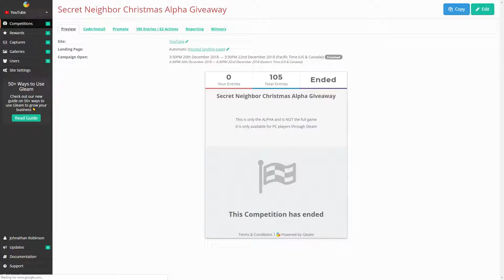Winners Announcement - Secret Neighbor Christmas Alpha Giveaway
Congratulations to all our winners and we hope some of you who joined for the giveaway will stick around and give some videos a watch.